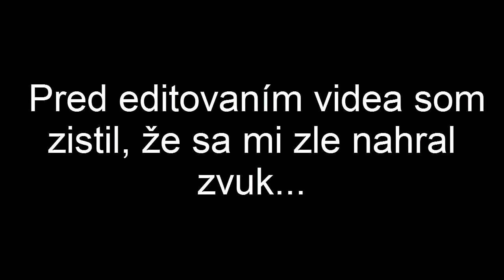Zoo Tycoon 2 [SK][14.] - Milé a chlpaté!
V tejto sérií pôjde o vytvorení perfektnej zoo a splnení mnou daných challengov (nižšie v popise). Ak pre mňa máte nejaký zaujímavý tip určite mi ho napíšte, ale overte si či je ozaj dobrý alebo správny :)
Kvôli zle nahranému zvuku si dnes môžete užiť timelaps. Pribudlo pár nových zvierat ;)
Bude to výzva!
Použitá hudba:
Vena Cava - TOHKA (feat. Raya)
Tobu - Hope
T & Sugah - Cast Away
Spectrem - Shine (Original mix)
Rob Gaser - I´m Here (ft. The Eden Project)
Zoznam úloh:
1. Mať 100 000$
2. Mať 5★
►3. Mať výbeh spojený s akváriom.
4. Vyklonovať zviera úrovne 5★
►5. Mať výbeh pre slony.
6. Mať 3 výbehy s dinosaurami.
►7. Postaviť breeding center.
►8. Skompletovať 4 kostry pravekých zvierat a umiestniť ich v zoo. 1/4

Za všetko Vám ďakujem :)